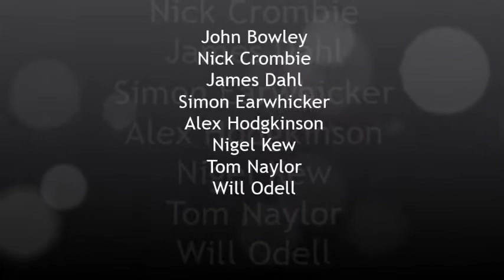~ 'Take That' Back ~ Harmony 2013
The 'outsider' in the 2013 Repton House Harmony Competition...